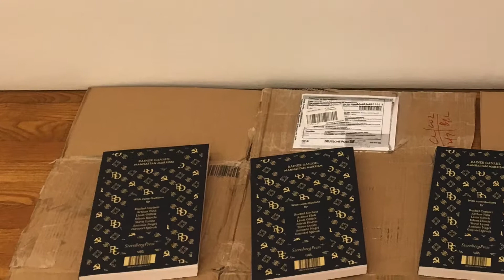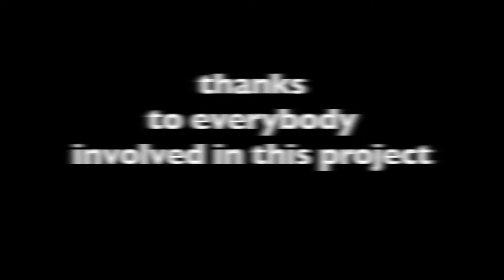Manhattan Marxism Rainer Ganahl An Introduction by Rachel Corbett at Westreich Wagern, NY 2018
ganahl.info/mm.html
ganahl.info/westreichwagner.html

marx punk opera - Manhattan Marxism ganahl.info/marxpunk.html

THANKS TO EVERYBODY INVOLVED